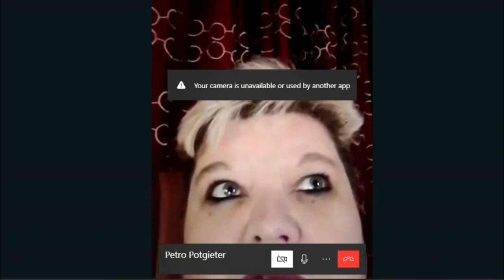!!!KEMPTON EXCLUSIVE MYSTERY FINALLY SOLVED!!! - Find out why the Kempton Park hospital closed down.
In this video we do a deep dive into the reason why the Kempton Park hospital closed down.

In this exclusive, never before seen interview we reveal all on what exactly happened that closed down this massive medical institute.

Welcome to the official YouTube page of Phoenix Paranormal South Africa!